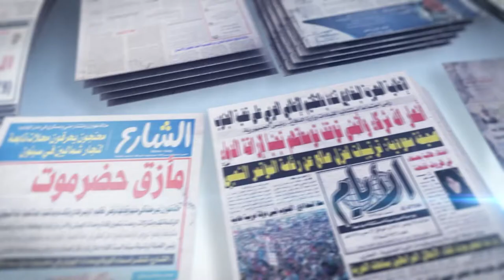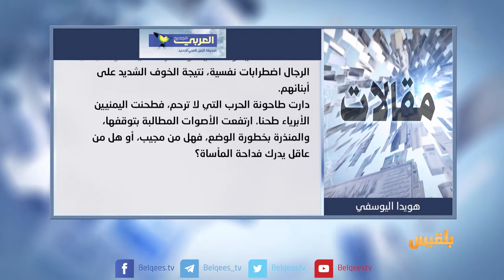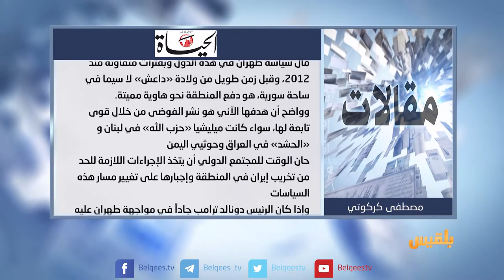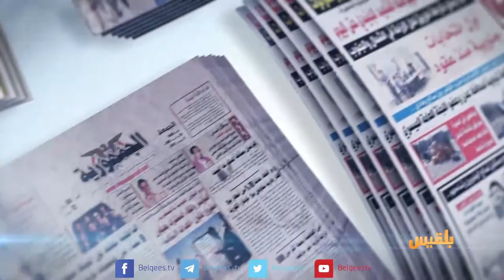كشك الصحافة | 03 - 04 - 2018 | تقديم: أفنان توركر